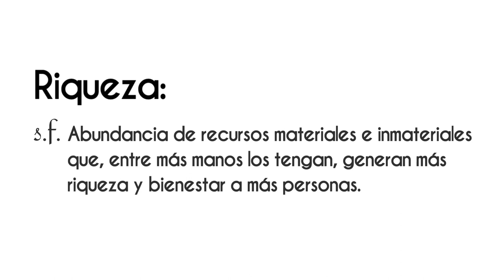Diálogo con los banqueros ¡Disponible ahora! en VértigoPolítico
Diálogo con los banqueros ¡Disponible ahora! en VértigoPolítico Animación